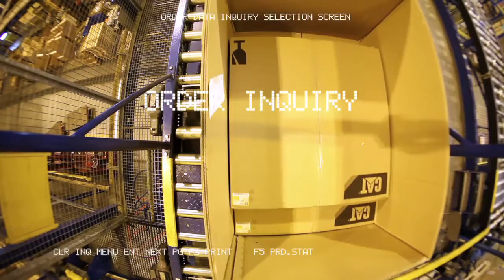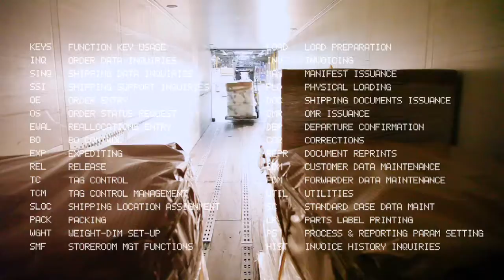Caterpillar Grimbergen Warehouse Film